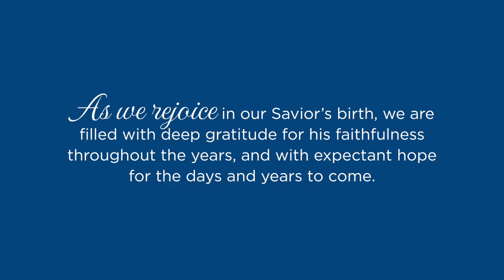Merry Christmas from Gordon College 2014